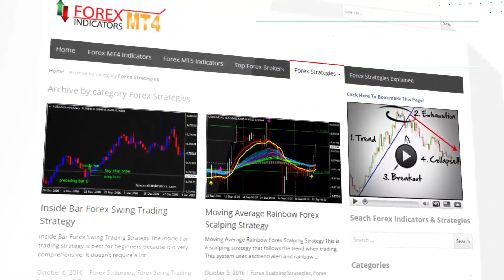The MACD Forex Swing Trading Strategy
Download The MACD Forex Swing Trading Strategy

-About-

Forex Strategies
Forex Indicators
Forex Systems